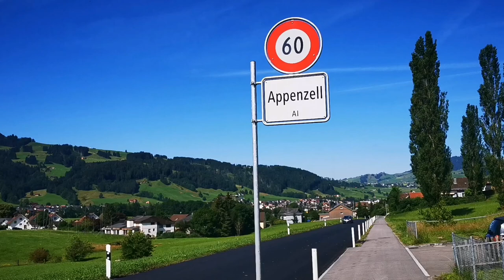The Village of Appenzell and the Canton of Appenzell in Switzerland 🇨🇭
Appenzell is a town in northeastern Switzerland, at the foot of the Alpstein mountains. Trails and cableways connect various summits, including towering Säntis peak. On the steep cliffs of the Ebenalp, the Wildkirchli cave complex houses a 17th-century chapel and hermitage.

The village of Appenzell and the Canton of Appenzell Innerrhoden are situated in a singularly beautiful landscape of rolling hills. The region is known for rural customs and traditions such as the ceremonial descent of the cattle in autumn and cultural events such as folk music and rustic dances, as well as hiking tours in the Alpstein region.